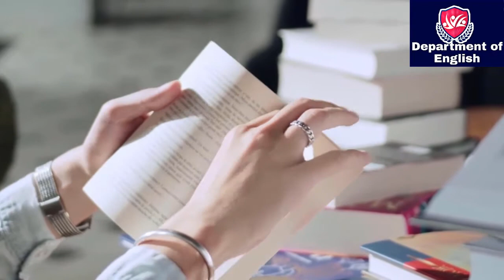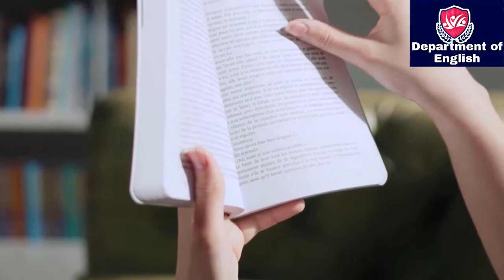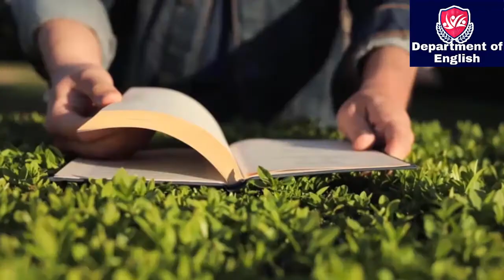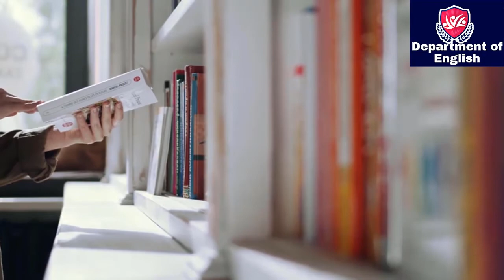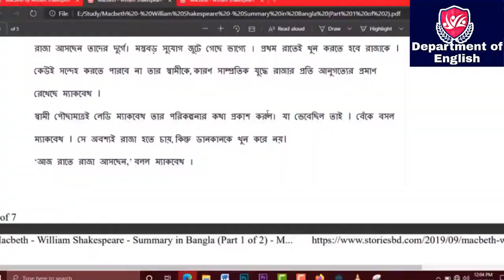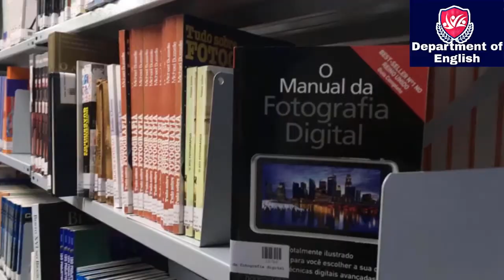Agamemnon by Aeschylus | Summary & Analysis।Background।Characters and Themes।Best summary in English